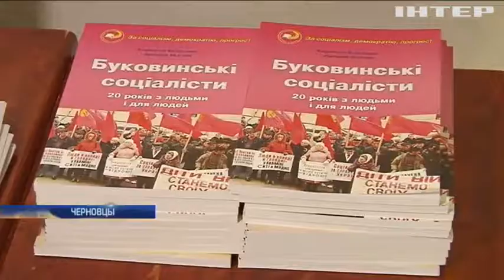Каплин призвал разобраться в ситуации с подорожанием сжиженного газа